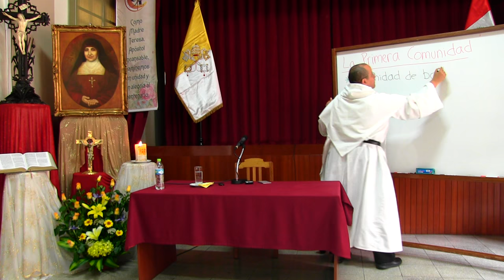Rasgos de la primera comunidad cristiana [La Comunidad en los Hechos, 7 de 20]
Ante todo, se trata de una comunidad de bautizados. ¿Por qué el bautismo es importante? Para entenderlo conviene recordar el ministerio de Juan Bautista: el lugar escogido para bautizar conecta con las preguntas de Josué al pueblo antes de entrar a la Tierra Prometida. En aquella ocasión las aguas se abrieron. Por eso, al bautizarse en tiempos del Bautista, los penitentes se sumergían en las aguas, como diciendo con ese acto: "Muerte es lo que merezco."

La comunidad de bautizados es entonces la comunidad que tiene conciencia de qué merece, visto desde su propia humanidad, pero que al levantarse de las aguas, en el Nombre de Cristo, se hace partícipe de la fuerza de su Resurrección.

Hechos 2 nos dice que el pueblo de bautizados era asiduo a la enseñanza de los apóstoles. ¿Para qué, si ya habían creído en Cristo? Para que la Palabra crezca en nosotros. Para que Cristo reine en todas las áreas de nuestra vida.